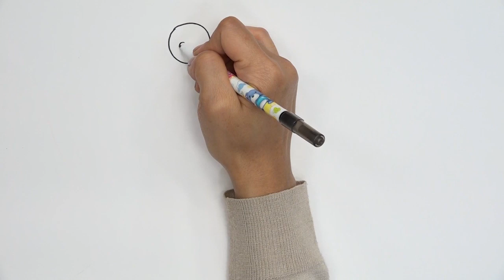스토리텔링 미술교육 - 그림그리기 고급 1 - 5